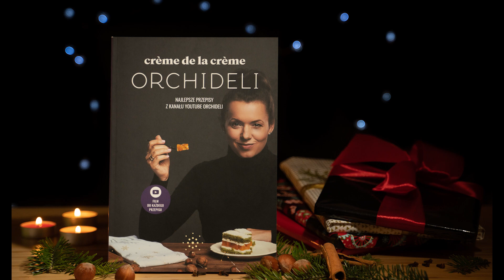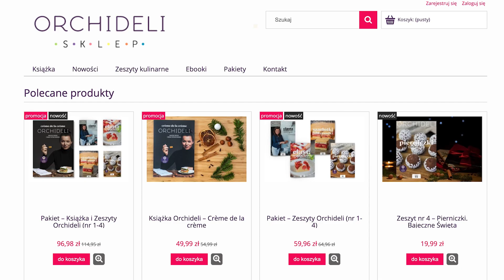Przepis na najlepszy piernik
SKŁADNIKI na 3 blaty 30x40 cm:
500 g miodu prawdziwego
1,5 szklanki cukru (300 g)
250 g masła
1 kg mąki pszennej typ 550
3 jajka
3 łyżeczki sody oczyszczonej
125 ml mleka
pół łyżeczki soli (3 g)
2 przyprawy do piernika (2 x 20 g)
dodatkowo
2 słoiczki powideł śliwkowych lub/i marcepan
orzechy włoskie lub laskowe (do posypania)
Piecz 15-20 minut w temp. 170 st.C grzałka górna i dolna, bez termoobiegu lub 160 st.C z termoobiegiem
POLEWA CZEKOLADOWA
200 g czekolady (u mnie pół na pół mleczna i gorzka)
80 g miękkiego masła